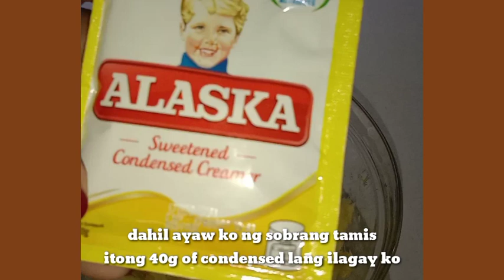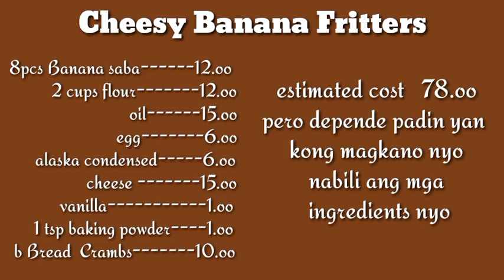How to make Cheesy Banana Fritters | estimated cost p78.oo lang |BONGGOLTO | Vlog10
HowtomakeCheesyBananaFritters estmated cost78.oo#parasaAyawNgSobrangTamis#BananaRecipe#BONGGOLTO#Vlog10

How to make Cheesy Banana Cake

ingredients:

8pcs Saba banana
2 cups all purposed flour
1 egg
1/2 cup water
1 tsp baking powder
1/4 tsp vanilla
1 condensed 40g
oil
Bread crambs
cheese

hi guys, sana nagustohan mo ang aking recipe,guys tamang tama lang talaga ang tamis nitong aking banana fritters pero kong gusto mag add ng sugar you can add magka iba iba kasi tayo ng panlasa,goodluck guys and god bless you all🙏

pasensya na guys my mali ako sa peel akin peal😂kunti lang kc alam ko sa english✌️😁